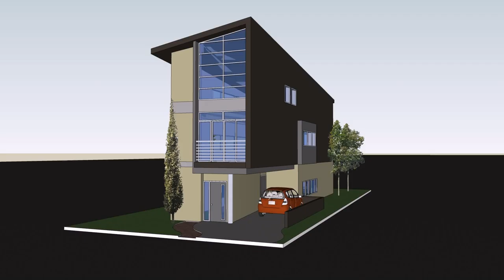Buy Car NY 5% DP